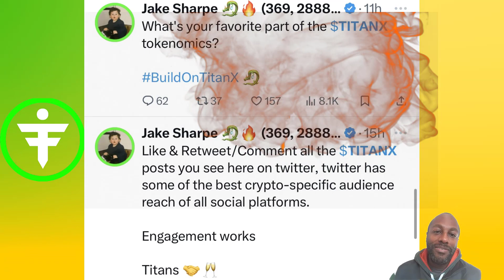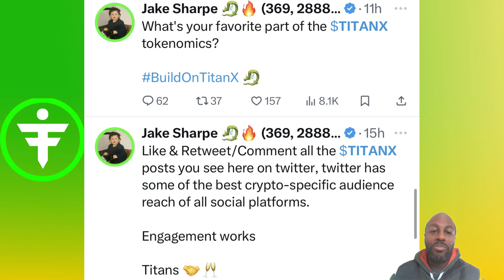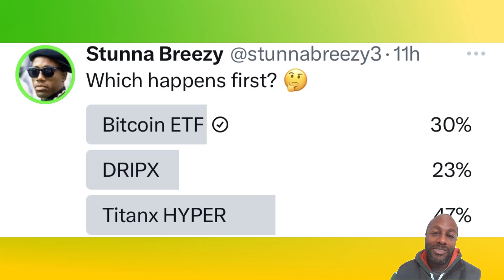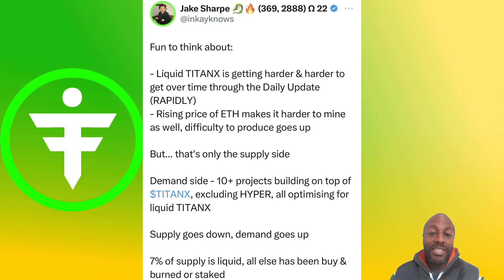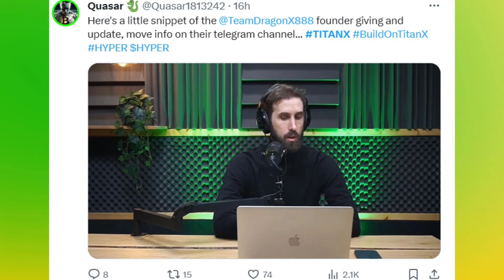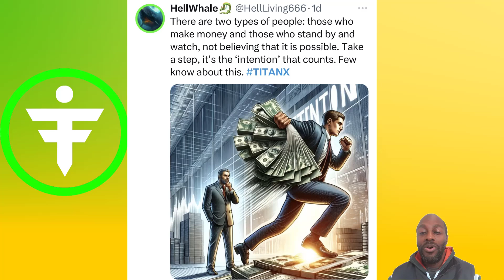TITANX | THE LATEST TWEETS FROM TODAY! GET YOUR MINER! STAKE TITANX! EP:14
TITANX MERCH

The sole design purpose for TITAN X is to reduce supply, add programmatic buy pressure through smart contracts & drive demand to the ecosystem through various avenues and game theory mechanics.

Here are the main pumpamentals for the TITAN X ecosystem:
TITAN X has staking mechanics where users can earn massive ETH yield compared to other cryptos, to do so - they have to lock up their coins for a certain duration, the longer they lock, the more ETH yield they get. This mimics a Certificate of Deposit system used in banks. When these users are locked to earn yield, they can't sell. When they can't sell, there is less TITANX on the market, so it becomes more scarce and more valuable to get. They, in essence, get rewarded handsomely for protecting the price.
Because of the supply lock-up mechanisms inside of TITANX, that also means the liquidity pool for TITAN X will be able to be kept small so that the buy & burn has maximum effect on pushing up the price & burning supply off of market forever.
TITAN X also has a Proof of Burn 2.0 mechanism built into it where developers within the ecosystem can use TITANX to launch their own tokens, when they do - that TITAN X gets burned out of existence forever, which means it can never be sold.
Constant Buy & Burning from miners getting started makes TITANX more & more scarce to obtain over time. This buying happens programmatically through smart contracts and is completely decentralized and all public functions are called by users.
Every day, through the daily Update function, the amount of TITANX that can be mined is reduced and becomes more expensive to mine over time (increasing ETH cost). This is a more aggressive version of the 4-year Bitcoin halving, the TITANX daily reductions add up to more than 1 halving per year + the ETH cost increase. This pushes up the cost of production floor over time as it becomes harder & harder to produce 1 TITANX as time goes on.

Spritz ON/OFF RAMP YOUR CRYPTO! PAY BILLS WITH CRYPTO

Learn how to invest in true defi! Yield farming, liquidity pools!